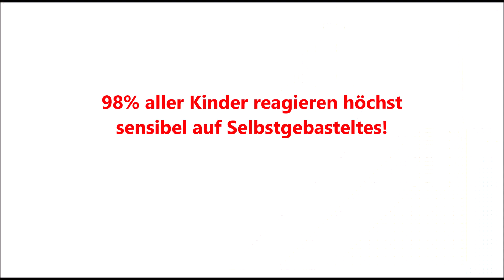Weihnachten — Der Aufreger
Kein Wunder, dass 90% aller Selbstmorde weltweit an Weihnachten begangen werden!